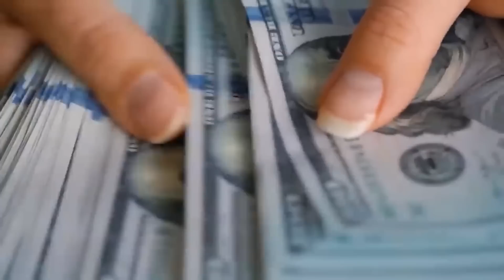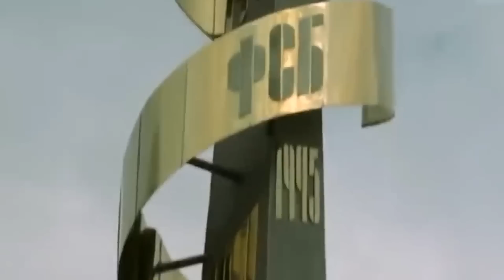Вовка приемный? ФСБ хоронит Путина, выдавая его "тайны"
UA - Нещодавно на російському каналі, який під контролем ФСБ, розповідали, що батько Путіна загинув за 10 років до його народження. Цей фейк був запущений не так. Служба планує прибрати бункерного. Про це дивіться у відеосюжеті.

RU - Недавно на российском канале, который под контролем ФСБ, во всю рассказывали, что отец Путина погиб за 10 лет до его рождения. Этот фейк был запущен не просто так. Служба планирует убрать бункерного. Об этом смотрите в видеосюжете.